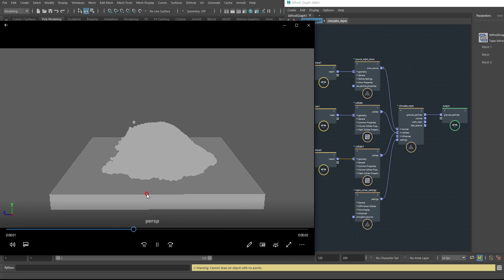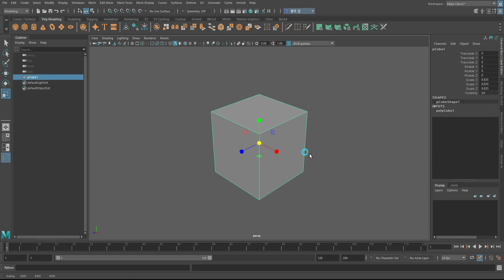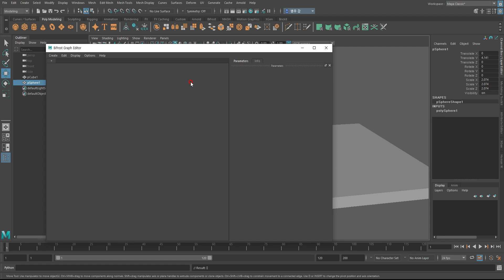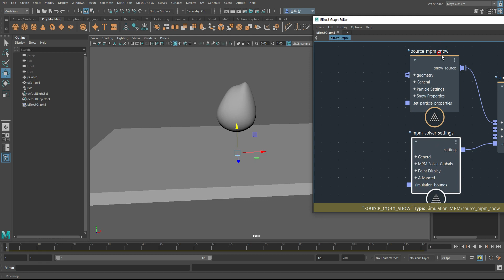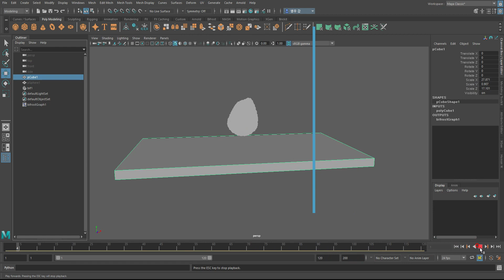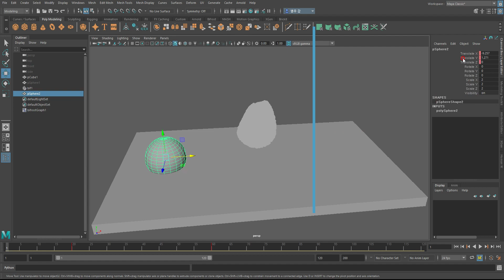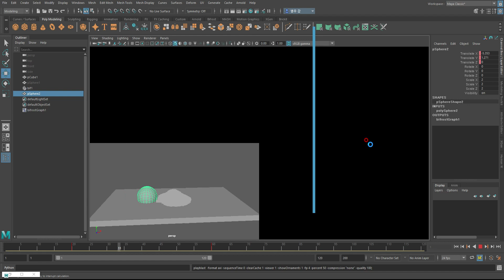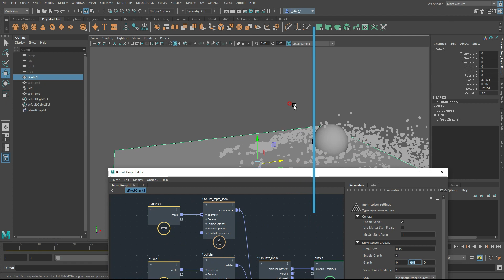[Eng Sub] Maya Bifrost MPM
Maya Bifrost Extension의 MPM기능을 이용해서 눈을 만들고, 바닥 및 다른 오브젝트에 영향을 받는 셋팅 입니다.

Maya Bifrost MPM은 아주 간단하게 셋팅을 하지만 강력한 기능을 가지고 있습니다.

해당 내용 중 MPM의 일부가 바닥을 인식 못하고 떨어지는 부분은
collider 노드의  Common Properties탭  Detail size를 작게 하시면 해결 됩니다.

If the part of the MPM falls apart without recognizing the floor,
This can be solved by reducing the Detail size of the Common Properties tab of the collider node.

정리된 기초 강좌와 질문은 씨지공원 카페에 부탁드립니다.